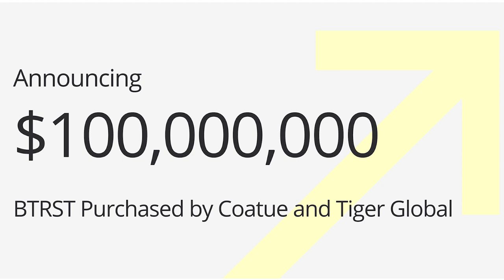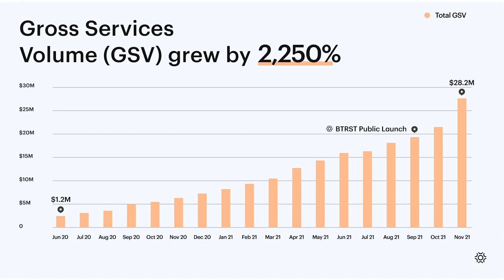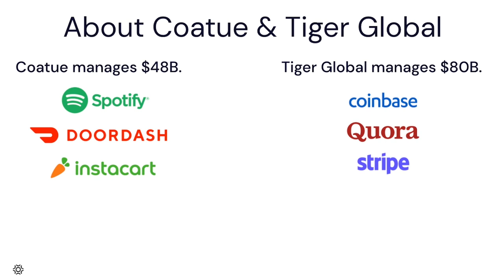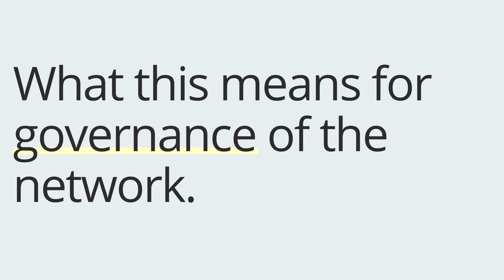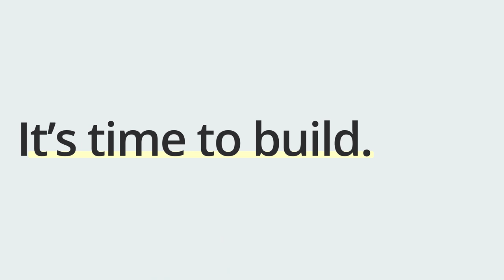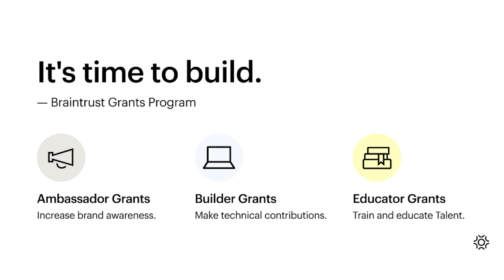Breaking: $100M BTRST Purchased by Coatue and Tiger Global to Fuel Community-led Innovation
Braintrust announced a private BTRST token sale of $100 million by Coatue, Tiger Global and other early backers. This news comes after Braintrust established itself as the fastest growing Web3 network over the last 18 months.

Tune in for the details:
- The Braintrust network growth metrics that got us to this milestone.
- What this means for the community.
- Why Coatue, Tiger Global?
- What this means for governance of the network.
- The value of Web3 and blockchain tech on Braintrust.
- How to contribute to building the future of work.